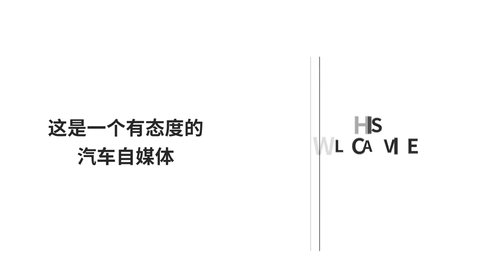杭州女子花66萬買到“小腳”奔馳，4S店被判：退一賠197萬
現如今很多人買車都會首選4S店，覺得4S店可靠讓人省心，然而事實並不全都是這樣。前不久浙江杭州有位女子花費66萬元購入一臺奔馳CLS 320，但是再去車管所上牌的時候，嶄新的車卻被拒之門外。